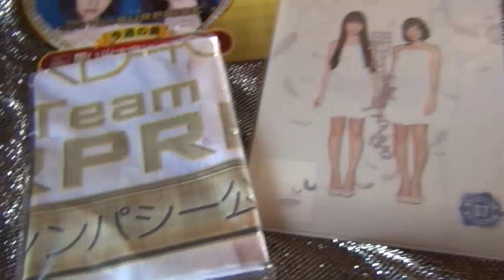・思い出すほどにつらくなる・ CR AKB48 japanese culture kawaii ７ パチンコ AKB48 前田敦子 小嶋陽菜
説明　のぼり・クリアーファイル（ともに未開封）＆札